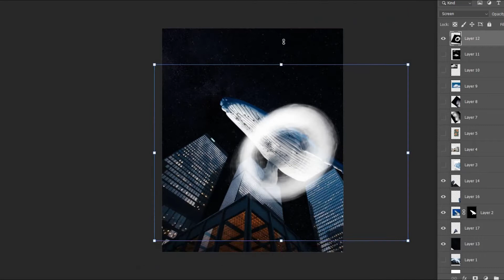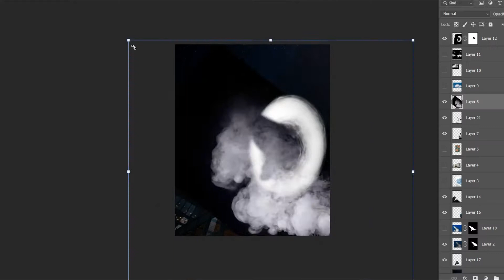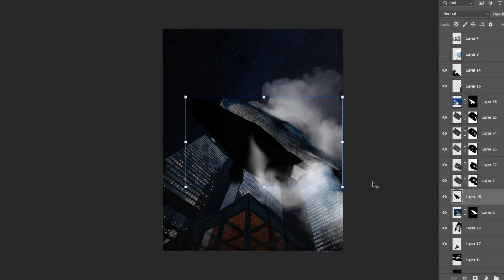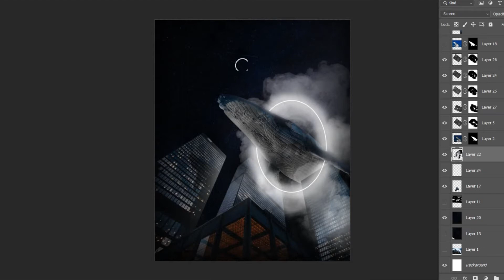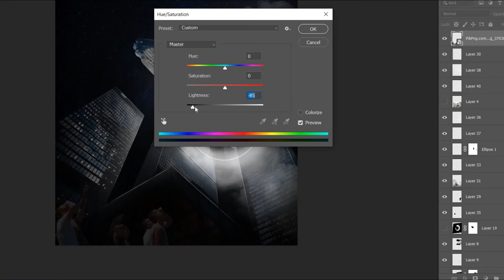FLOATING WHALE CONCEPT ART (PHOTOSHOP)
a quick time lapse of concept art by using photobashing technique.

soundtrack